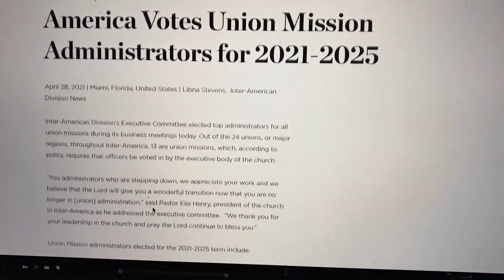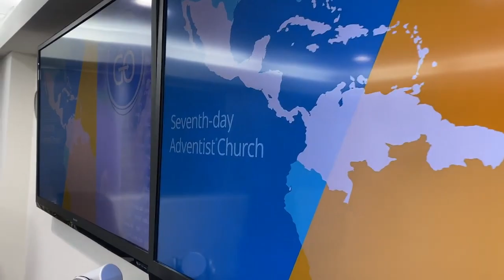DIEU EST AVEC SON EGLISE PASTEUR ELIE HENRY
PASTEUR ELIE HENRY